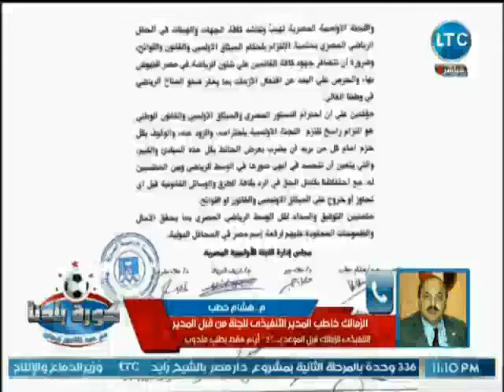رئيس اللجنة الأولمبية المصرية يتحدى رئيس الزمالك: مفيش على رأسنا بطحة